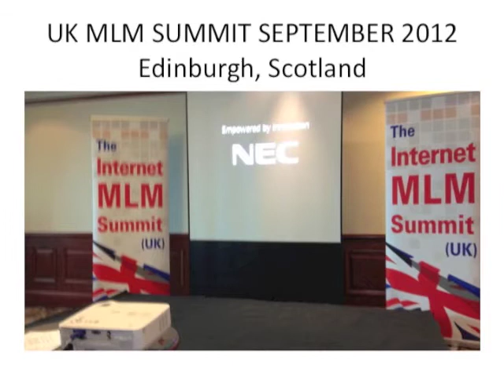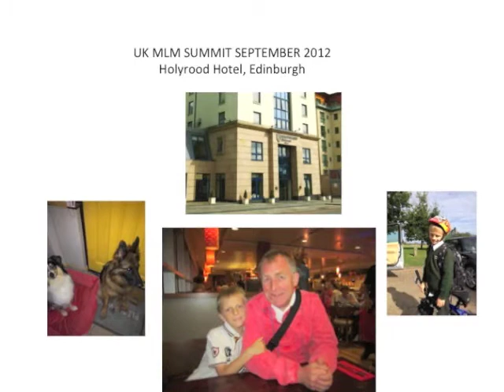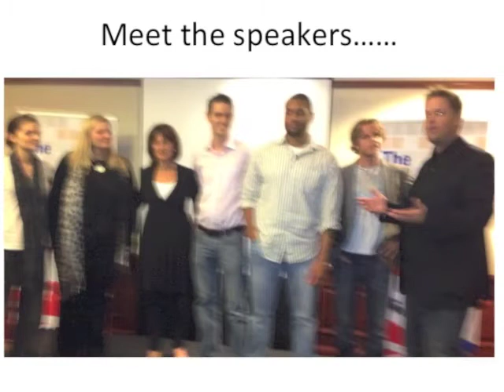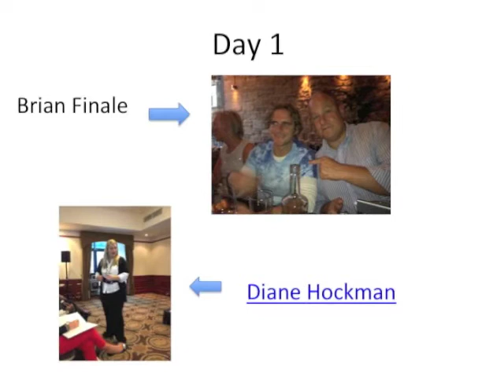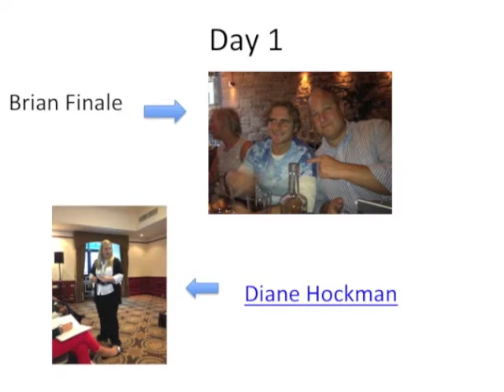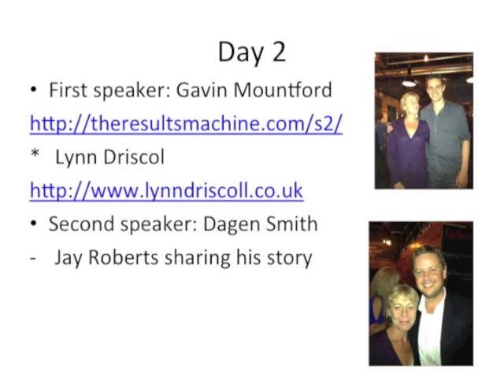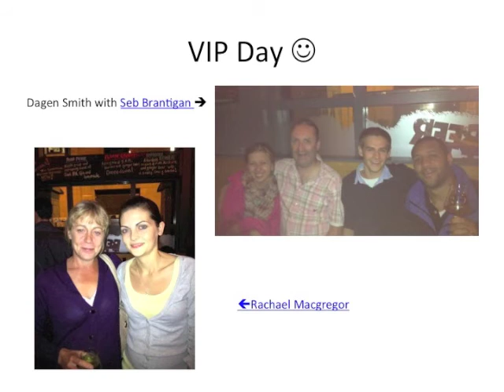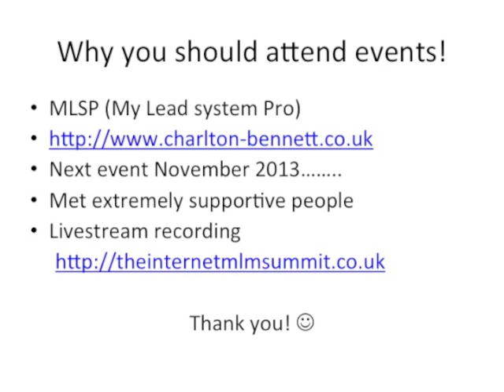WHY GO TO BUSINESS EVENTS?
Wow! What an event last weekend: UK MLM Summit in Scotland. I came away with a message: "Don't Anticipate - Take Action" - a little gem from Diane Hockman. This video says in all. Be kind as I'm human.